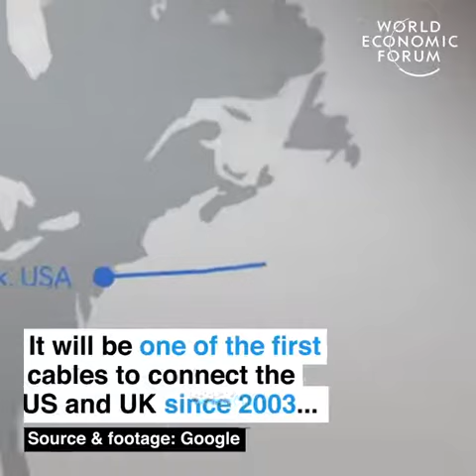Surfing the web.